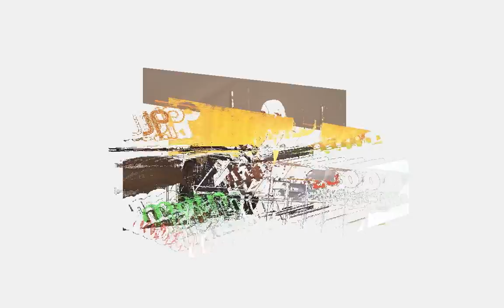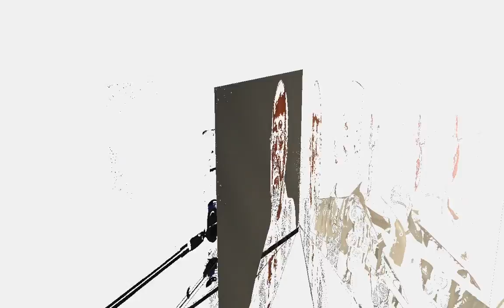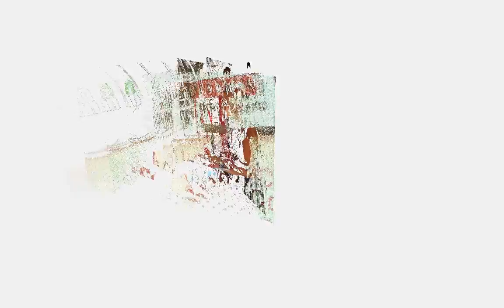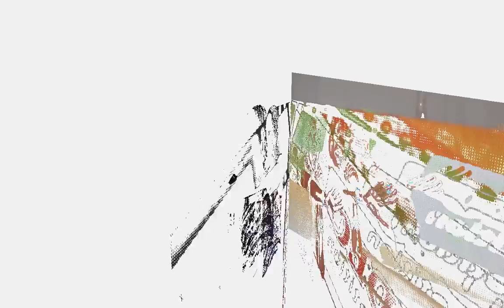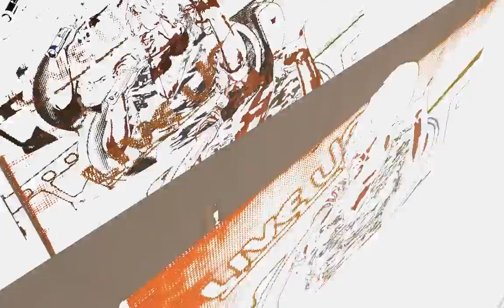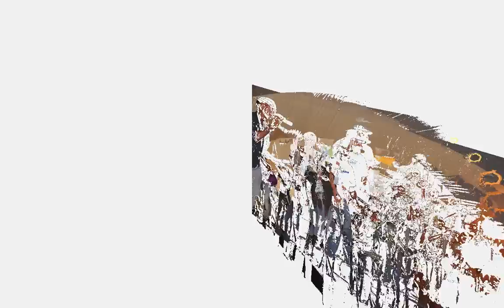LIVE UP CARISMA II Awards Ceremony and Show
LIVE UP CARISMA II Awards Ceremony and Show (Full)